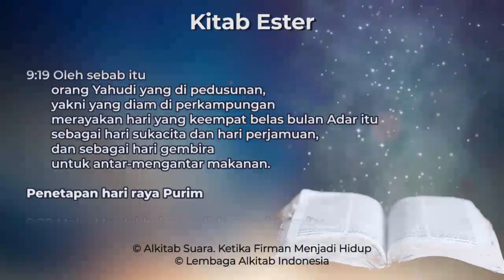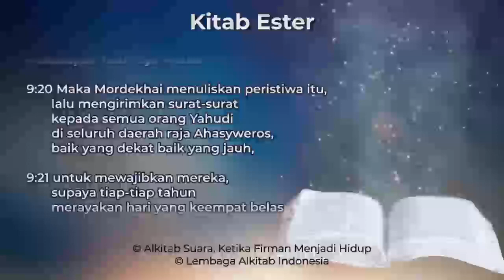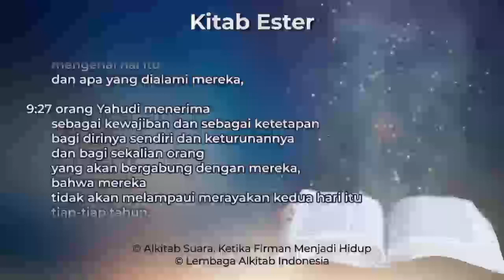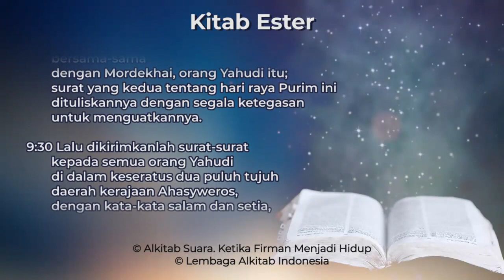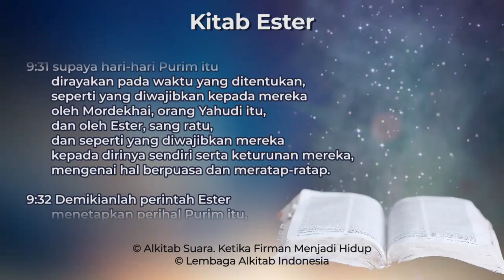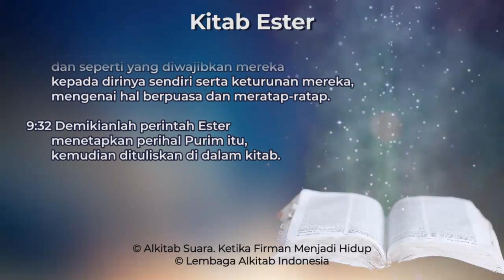Ester 9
Kitab Ester Pasal 9